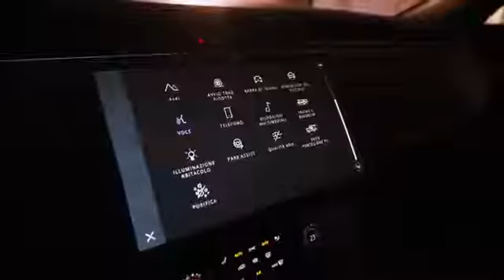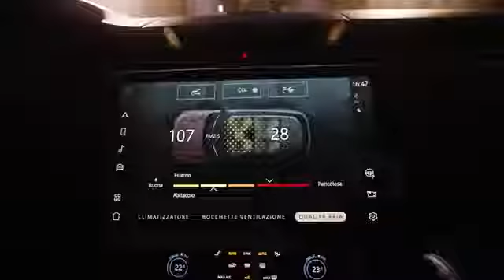2022 Nouvelle Range Rover Superbe Voiture de Luxe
2022 Range Rover  Superbe Voiture de Luxe